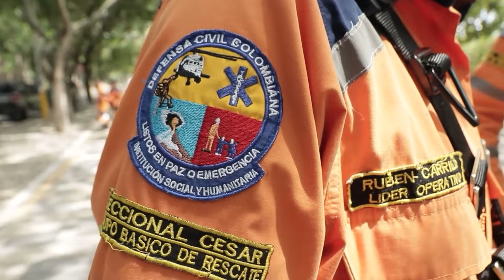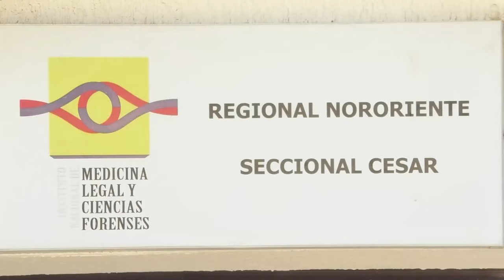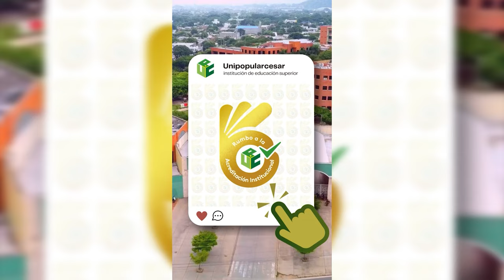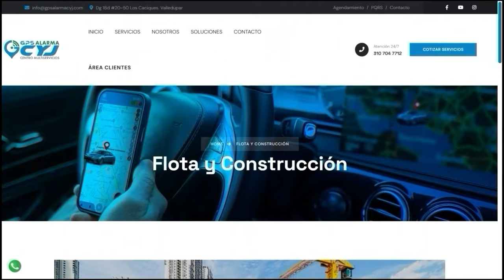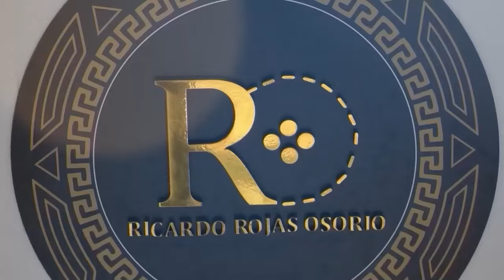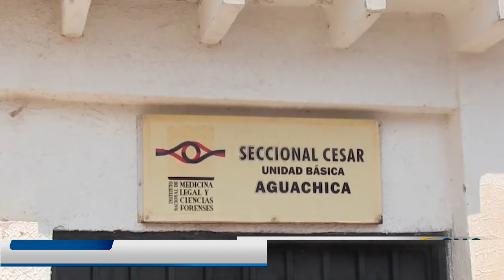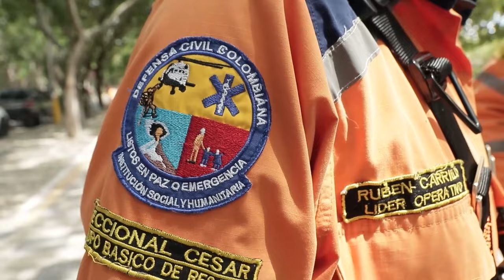CNC NOTICIAS VALLEDUPAR EMISIÓN CENTRAL 9 AGOSTO 2024